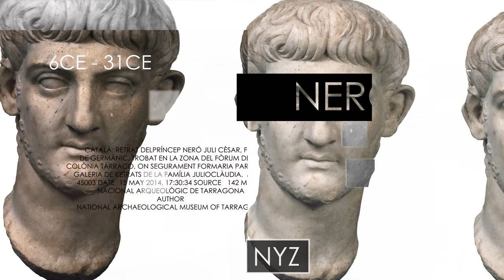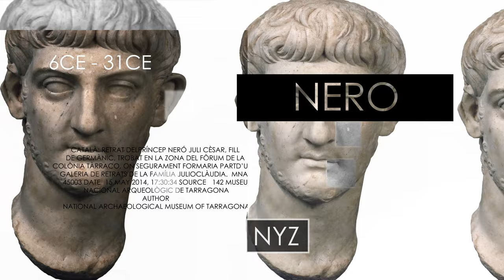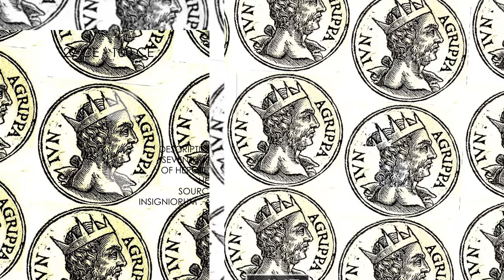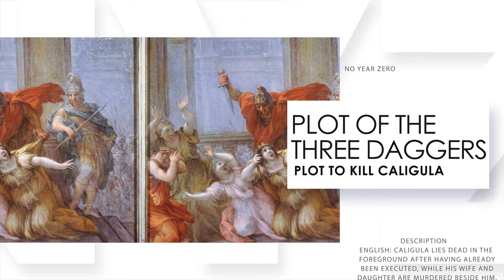History Year 39 - Conspiracy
This is what happened in Year 39
Who was born, who died, and what happened?
This is No year zero and here we want to do one thing, tell the story of History, from year one. This channel is here to give a general history, nothing too detailed.
So What can we learn from history?
What is there in the past that can teach us about today

According to the philosopher George Santayana, "Those who cannot remember the past are condemned to repeat it."

But Are we repeating the past? Is there an echo of history in what is happening Now?

Today we can not judge how the present played out, and we leave it to future historians to chronicle.

All we can strive for is not to repeat the mistakes of history, but rather build on the knowledge that is laid as a foundation in what we call the common era.

Please join me on this journey from the start of the common era, year one, to the present day. Looking into what happened, one year at a time.